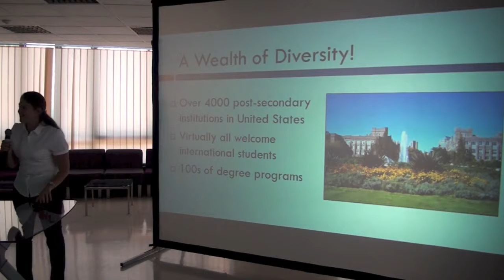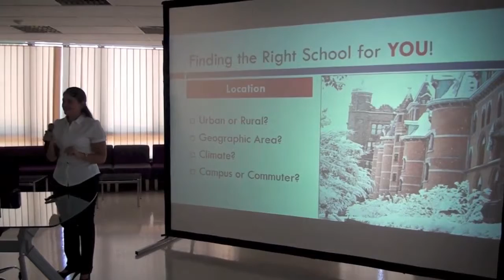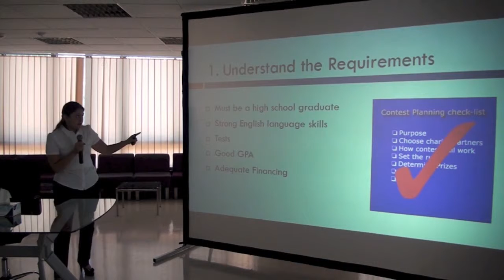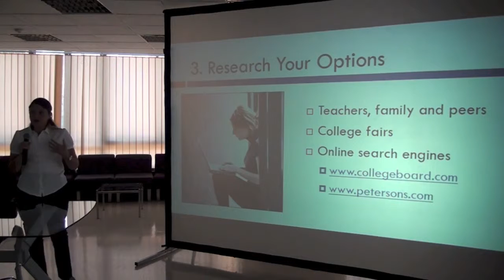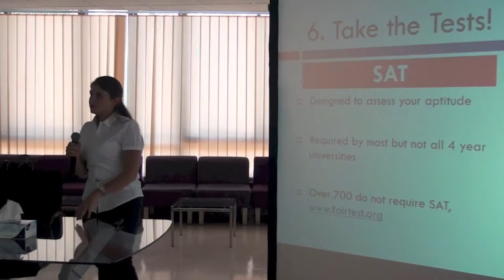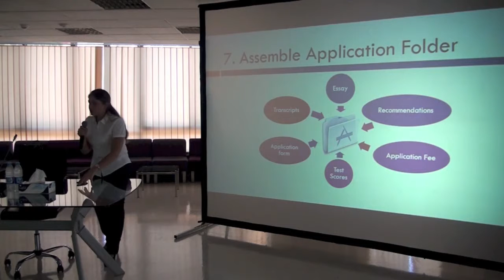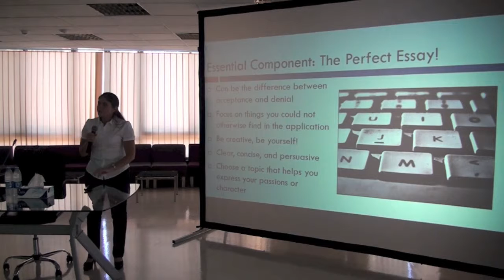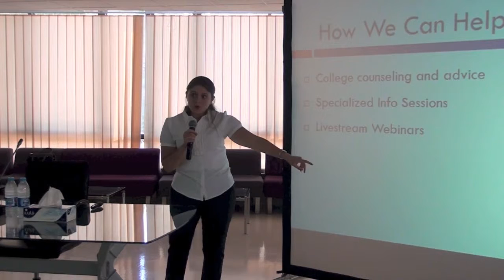جلسة تعريفية حول فرص التعليم العالي في الولايات المتحدة الأمريكية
أقامت مؤسسة عبد الحميد شومان بتاريخ 12/8/2015، جلسة تعريفية مفتوحة، سلطت الضوء على فرص التعليم العالي في الولايات المتحدة الأمريكية. قدمتها مستشارة التعليم العالي في الولايات المتحدة لدى السفارة الأمريكية.